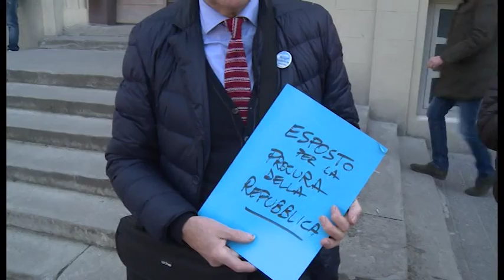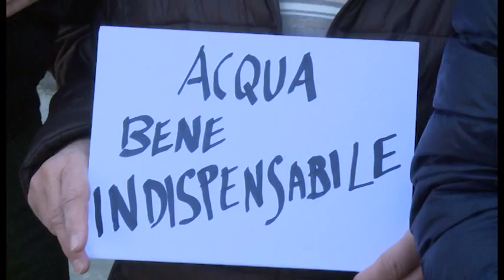Esposto in Procura del Comitato Acqua Pubblica